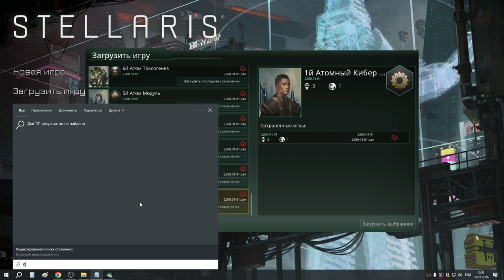11 Атом теперь 1й Атомный Киберкульт начало в новой Галактике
После покорения предыдущей Галактики - они отправились в следующую, но перед входом в портал их первая Галактика взорвалась, и теперь перед Атомом новое начало, Арктур решил изучить Кибернетику... Атомы успели забрать с собой реликвию предтеч Сайбрекса и реликвию Небесный трон. Военная кузница Сайбрекса превращала малое количество минералов в сплавы с небольшой перезарядкой, а Небесный трон - это наследство Бесформенных обитающих в Центре Галактики, трон даёт бессмертие лидерам.